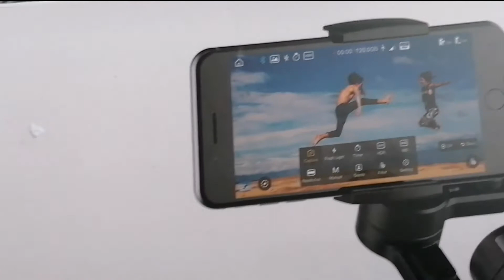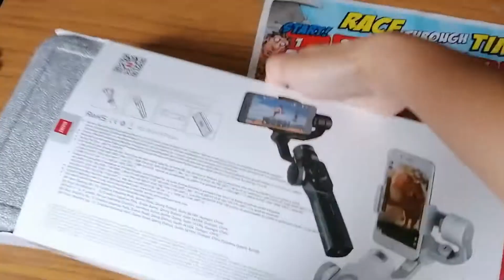Zhiyun Smooth 4 Unboxing with Tomas